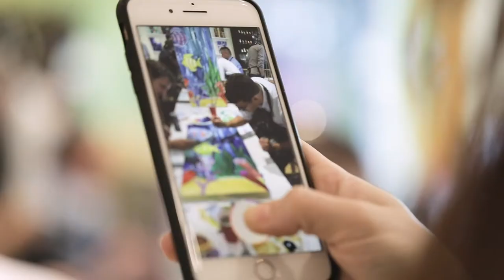Customer Testimonial (Perkin Elmer) | THE PAINT BAR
A group from Perkin Elmer drops by the Paint Bar to explore their creative side